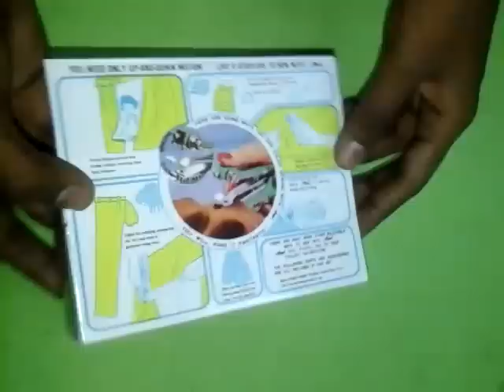Ami hand sewing machine full demo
hand sewing machine
this is world popular and small sewing machine

हाथ सिलाई मशीन
इस दुनिया में लोकप्रिय है और छोटे सिलाई की मशीन है
आप इस वीडियो को देखने के लिए धन्यवाद सदस्यता कृपया और इस वीडियो का हिस्सा